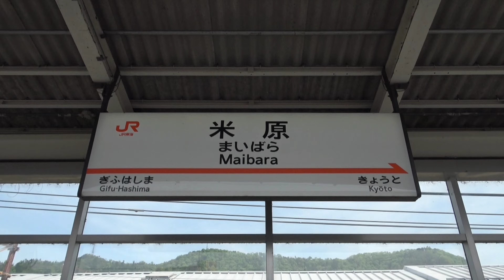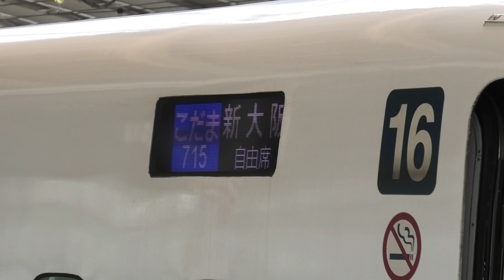4K / JR東海 JR西日本 東海道新幹線 北陸新幹線 / のぞみ ひかり かがやき つるぎ 爆音を上げ超高速通過 16本 / N700系 E7系 W7系 / 米原 小松 2024年GW～5月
2024年GWから5月にかけての午後時間帯にJR西日本の米原駅（滋賀県）と
小松駅（石川県）で東海道新幹線や北陸新幹線が通過する様子を収録しました。

【動画内容（Video Detail）】
0:00　オープニング
1:18　東海道新幹線　米原駅の様子
1:25　北陸新幹線　小松駅の様子
1:38　N700S　16両　のぞみ27号　東京⇒博多　通過
2:22　N700　16両　こだま715号　東京⇒新大阪　到着
4:30　N700　16両　のぞみ20号　博多⇒東京　通過
4:49　E7系　12両　かがやき510号　敦賀⇒東京　通過
5:29　W7系　12両　つるぎ31号　金沢⇒敦賀　通過
6:07　N700　16両　のぞみ343号（臨時）　東京⇒新大阪　通過
7:00　N700　16両　こだま715号　東京⇒新大阪　閉扉
7:13　N700　16両　こだま715号　東京⇒新大阪　出発
8:39　N700S　16両　ひかり508号　岡山⇒東京　通過
9:26　W7系　12両　つるぎ31号　金沢⇒敦賀　通過
10:01　N700　16両　のぞみ347号（臨時）　東京⇒新大阪　通過
10:26　N700A　16両　のぞみ374号（臨時）　新大阪⇒東京　通過
10:50　N700　16両　のぞみ347号（臨時）　東京⇒新大阪　通過
11:04　N700A　16両　のぞみ374号（臨時）　新大阪⇒東京　通過
11:43　W7系　12両　つるぎ26号　敦賀⇒富山　到着
14:08　W7系　12両　つるぎ26号　敦賀⇒富山　出発
14:48　E7系　12両　はくたか563号　東京⇒敦賀　到着
16:47　E7系　12両　はくたか563号　東京⇒敦賀　停車中・閉扉
17:04　E7系　12両　はくたか563号　東京⇒敦賀　出発
18:51　N700A　16両　のぞみ29号　東京⇒博多　通過
20:06　N700A　16両　こだま728号　新大阪⇒東京　到着
21:53　N700A　16両　こだま728号　新大阪⇒東京　出発
22:08　N700S　16両　のぞみ349号（臨時）　東京⇒新大阪　通過
23:23　E7系　12両　かがやき512号　敦賀⇒東京　通過
23:55　W7系（EXPO塗装）　12両　回送列車　通過
25:26　W7系　12両　つるぎ35号　金沢⇒敦賀　通過
25:35　E7系　12両　回送列車　通過
25:45　N700　16両　のぞみ378号（臨時）　新大阪⇒東京　通過
26:04　エンディング

【撮影地】
米原駅
小松駅

・4K/東海道新幹線通過・発着/のぞみ・ひかりが曲線を轟音で超爆速通過/N700S・N700A/通過15本/臨時・離合/JR東海・JR西日本/米原駅（滋賀県）/2022年11月　Shinkansen

・4K/北陸新幹線通過・発着/かがやきが爆音で超爆速通過/E7系・W7系/臨時・回送・離合/はくたか・つるぎ発着/・黒部宇奈月温泉・新高岡/2022年1月3連休 Hokuriku Shinkansen

・4K/北陸新幹線通過集/かがやきが超高速通過/E7系・W7系/臨時・回送・同時発着/はくたか・つるぎ発着/新高岡駅（富山県）/2022年5月8日（GW）Hokuriku bullet Train

【関連ショート動画（Related Shorts Videos）】
・のぞみが曲線を超爆速通過/こだまと離合/東海道新幹線/N700S/小田原駅（神奈川県）/JR東海・JR西日本/2023年3月 Tokaido Shinkansen

・やまびこ・はやぶさ&こまちが水飛沫を上げ超爆速通過/東北・北海道・秋田新幹線/E5系・E6系/小山駅（栃木県）/JR東日本/2023年3月 Tohoku Shinkansen

（Railway Photos and Video in Hokuriku and Tokaido Shinkansen）
・東海道新幹線と北陸新幹線が高速通過・発着するリール

【Threads：JR西日本とJR東海の新幹線と駅】
（Railway Photos in West Japan Railway and Central Japan Railway Train）
・東海道新幹線と北陸新幹線の写真（米原・小松）

West Japna Railway and Central Japan Railway,Hokuriku Shinkansen
and Tokaido Shinkansen,Komatsu Station and Maibara Station
E7 Series Kagayaki and Hakutaka and Not in Service,12 Car
W7 Series Tsurugi and Not in Service,12 Car
N700 Series Nozomi and Hikari and Kodama,16 Car
Speed Passin and Train Approching and Departure and arrived
Bound For Tokyo and Toyama and Tsuruga and Shin-Osaka and Hakata